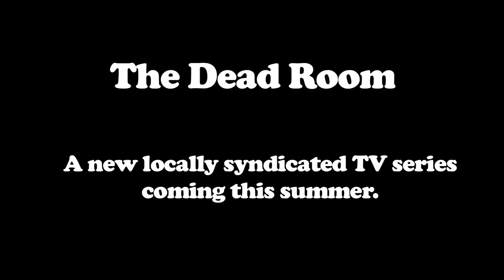Dead Room 1 Minute Trailer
One minute trailer for the new locally syndicated TV series "The Dead Room" starring Dani Adams, Casey Boles, Erik Dobell, Kelly Reiter, Thatcher Johnson-Weldon,  Ethan Williford, Lisa Sain Odom, and Kayli Tolleson.